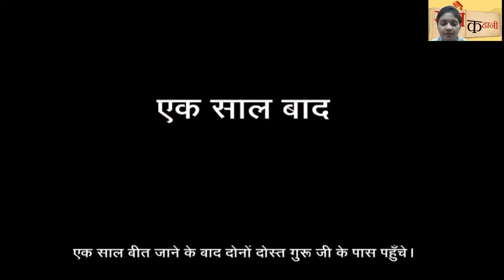कहानी : मेहनत का फल | कक्षा 1 | 01.10.2021